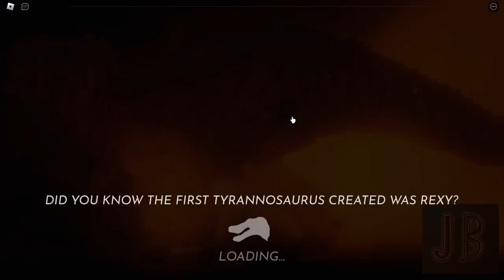Mystery October Update: What Surprises Await? || Jurassic Blocky